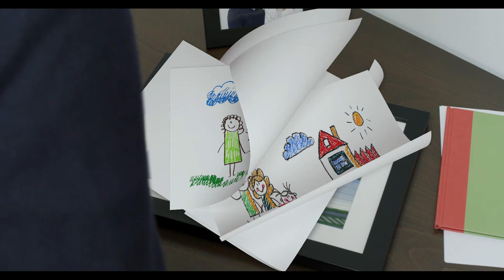Anchor Cement 29 03 2019 Final OK 2019